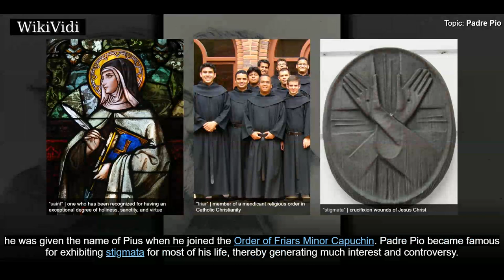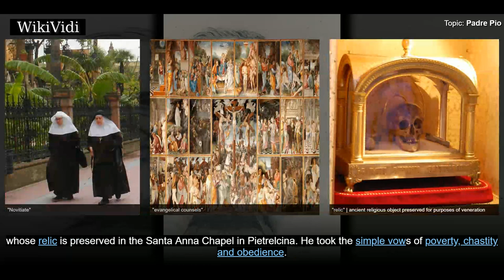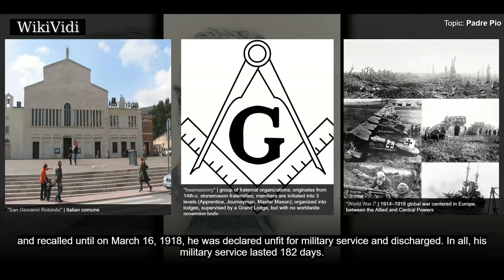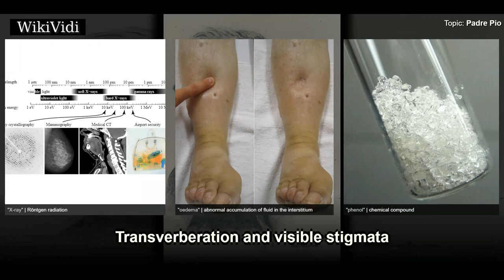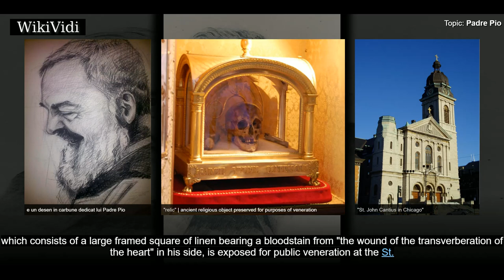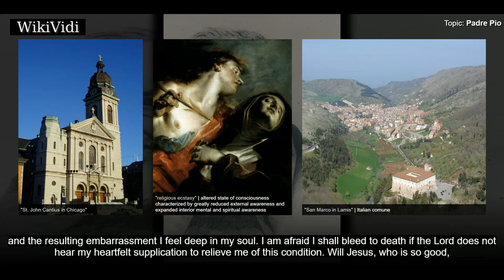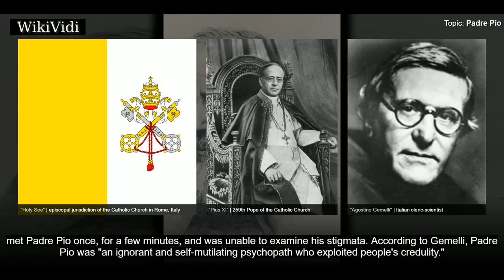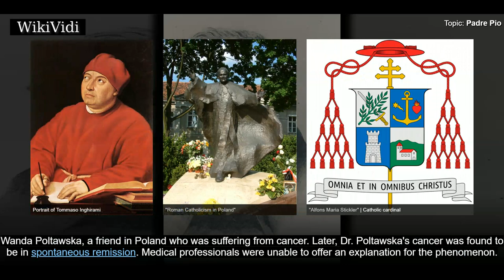PADRE PIO - WikiVidi Documentary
Padre Pio, also known as Saint Pio of Pietrelcina , O.F.M. Cap. , was a friar, priest, stigmatist, and mystic, now venerated as a saint of the Catholic church. Born Francesco Forgione, he was given the name of Pius when he joined the Order of Friars Minor Capuchin. Padre Pio became famous for exhibiting stigmata for most of his life, thereby generating much interest and controversy. He was both beatified and canonized by Pope John Paul II. The Sanctuary of Saint Pio of Pietrelcina is located in San Giovanni Rotondo, Province of Foggia, Italy.

Shortcuts to chapters:
00:00:51 Early life
00:04:11 Priesthood
00:06:31 Military service
00:07:20 Stigmata
00:11:17 Transverberation and visible stigmata
00:19:02 Poor health

Copyright WikiVidi.